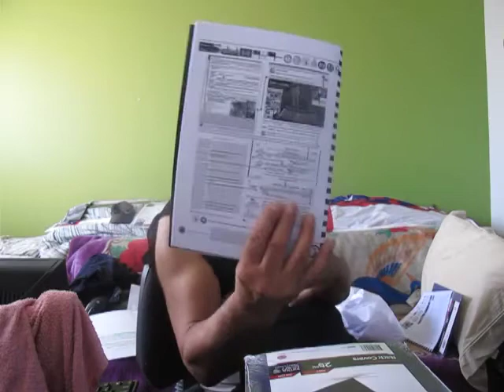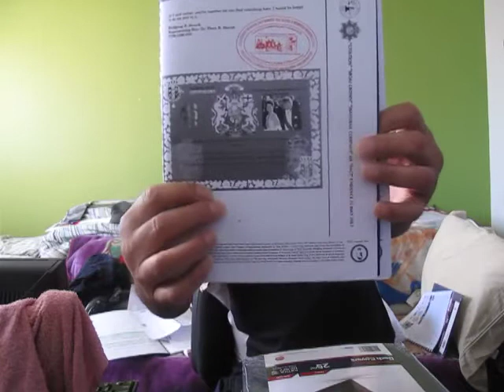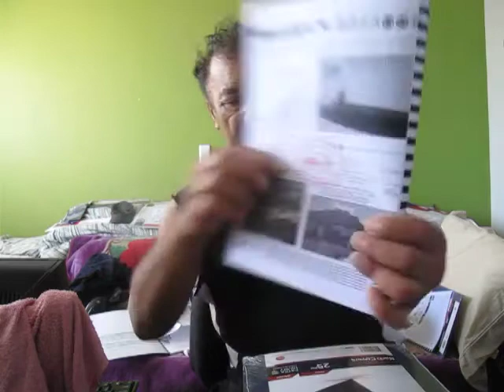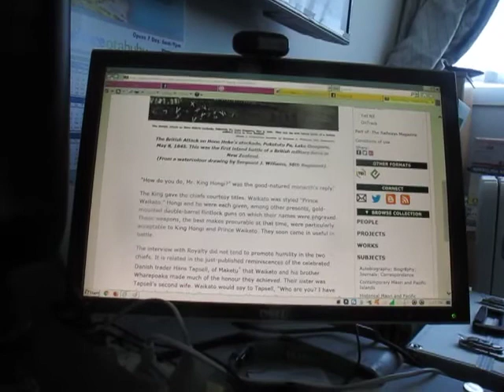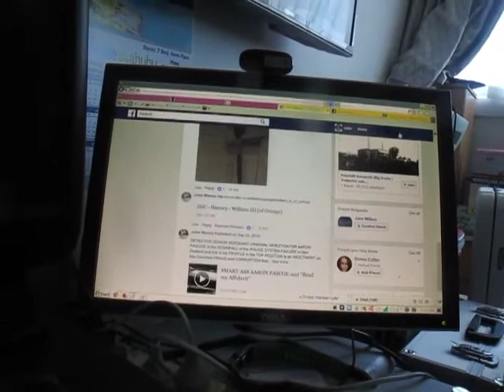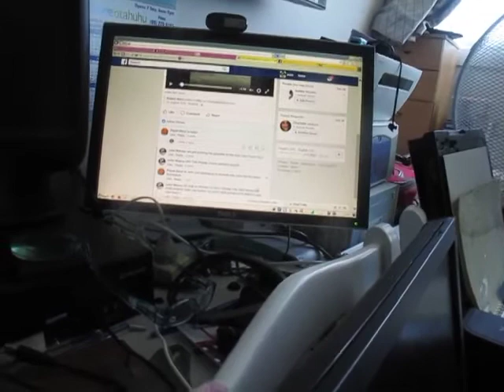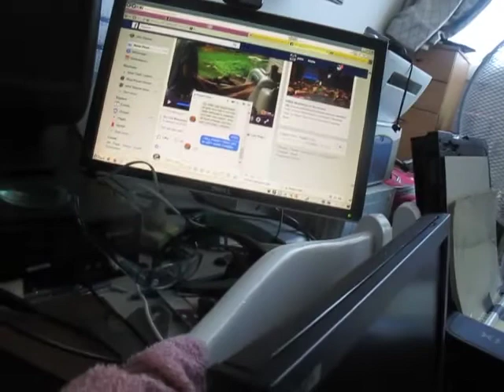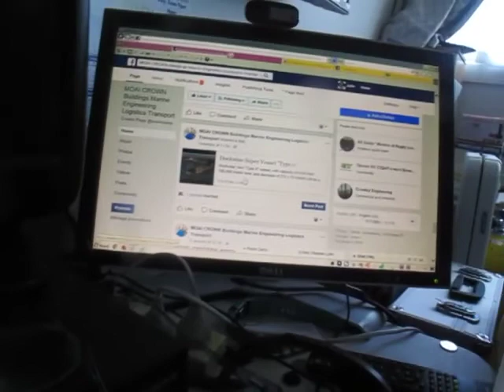NZ "IWI MAORI CROWN" YOU HAVE 14 DAYS TO REBUT THIS VIDEO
Published Monday 8 January 2018

Waikato was styled “Prince Waikato" TIRA WAIKATO WHAREHEREHERE MANUKAU MEETES KING GEORGE IV AND SELLS NEW ZEALAND COUNTRY IN A TWO PARTY PARTNER SHIP MAGISTRATE COURT PRIVATE CONTRANT! THE BRITISH TOLD HIM IF HE DOESN'T MAKE THE AGREEMENT BRITAIN WOULD TAKE IT REGARDLESS! THIS CONTRACT STILL EXISTS AS ONLY THE CONTRACT PARTNER CAN SEVER THAT TWO PARTY CONTRACT WITH THE CORRECT LEGAL DOCUMENTS TO PROVE THE MANUKAU MORIORI KING GEORGE IV CROWN LAND PATENT DEED TITLE OF DISCOVERY WHY MAORI IWI CROWN HAS NO CLAIM TO THIS PRIVATE COMMERCIAL CONTRACT OR KING WILLIAM IV 1834 STATE OF EMERGENCY MARTIAL LAW DECLARATION OF WAR FLAG OVER THIRD PARTY PIRATES IN THE MAORI PAKEHA QUEEN VICTORIA AND ROTHSCHILD BANK WAR THUGS WITH QUEEN ELIZABETH II ABANDONING THE KINGS SHIP AND JOINING THE EU PARLIAMENT NOW A THREAT TO KING GEORGE AND KING WILLIAM IV BROTHERS FLAG CONTRACT WITH TIRA WAIKATO WHAREHEREHERE MANUKAU!

MAKE SURE YOU DONT FORGET THIS CHIEFS NAME BECAUSE THE PIRATES HID IT AWAY IN THEIR UNIVERSITIES AND BULLSHITTED MAORI HISTORY TO SUIT THEIR FRAUD GAME

"ITS TIME TO HANG THEM HIGH 100 AT A TIME NOW THAT YOU HAVE WOKEN UP TO AN "IWI MAORI CROWN" CORPORATION S LIE !! WHICH WAIKATO CHIEF ARE YOU GOING UNDER IF YOU HAVE A NATIVE SURNAME MALE BLOODLINE TO THIS CHIEF THEN YOU WOULD HAVE TO BE A MORIORI "MANUKAU PARAMOUNT CHIEF OF POHARA MARAE" MAUNGATAUTARI PA SITE OF THE "KAHUPUNGAPUNGA HAPU" NO BULLSHIT MAORI SURNAMES THAT THE PAKEHA CROWN AUSTALIAN NEW SOUTH WALES INVENTED THE WORD "MAORI" AND "IWI" PAKEHA PRISON CON-VICTS PATENTED WORDS T^HAT MAORI HAVE NO CLAIM TO OWN

THATS WHY WE HAVE "MOAI CROWN" AND "PARAMOUNT CHIEF TIRA WAIKATO WHAREHEREHERE MANUKAU" COMMERCIAL LANDOWNERS PRIVATE CONTRACT PARTNERSHIP WITH KING GEORGE IV CROWN LAND PATENT OWNER LEGAL AUTHORITY JURISDICTION OF A SRARE OF EMERGENCY MARTIAL LAW CREATOR OF THE 8 POINT STAR OF ST PATRICK CHURCH MUNICIPALITIES KINGS BENCH BANK CREDITORS 1834 DECLARATION OF WAR FLAG ON AND THIRD PARTY PIRATES BREAKING THE THREE KINGS LAWS OF KING WILLIAM III KING GEORGE IV AND KING WILLIAM IV HIS BROTHER.

TO MAKE MATTERS MORE LEGAL MY FATHER IN LAW PETER MIHINUI FAMILY LIVES ON THIS POHARA MARAE AS MY "MOAI CROWN" FEDERAL STATE FLAG SOVEREIGN AUTHORITY TO SPEAK ON THIS MARAE BETWEEN MIHINUI AND WANOA ANCESTRAL CONNECTIONS TO MANUKAU ROGAN WANOA MIHINUI ON THIS MAUNGATAUTARI MOUNTAIN

MY WORKMATE IN THE TRACTOR SHOP OF NZ FOREST PRODUCTS LTD IN KINLIETH TOKOROA 1972 AS AN A GRADE DIESEL HEAVY MACHINERY MECHANIC WAS WIN TAUTE WHO WAS A FLOOR HAND KEPT THE WORKSHOP TIDY FOR 300 MECHANICS IN MY TIME THERE AS A MECHANIC AND AIRCRAFT PILOT SCUBA DIVER QUALIFIED ENGINEER SO I KNOW A LOT ABOUT THE HISTORY OF MANUKAU IN KAIPARA, RAWHITI, PAIHIA, POUTO, KAIPARA, AUCKLAND, WAIKATO, PIRONGIA, MAUNGATAUTARI, RATANA, MOTUEKA, PARAPARA, REKOHU CHATHAM ISLANDS REAL STORIES NOT MYTHS THAT NEW ZEALAND "CROWN" NSW GOVERNMENT CAN'T REBUT WHAT I AM STATING THE "FACT CITED EVIDENCE" NO CONTEST!

IT IS UP TO YOU TO SHUT THIS GOVERNMENTS ILLEGAL PRACTICES FOR ITS OWN FINANCIAL INVESTMENT NTERESTS ON FRIDAY 26TH JANUARY 2018 A FINAL HEARING WILL BE HELD AT "TE UNGA WAKA MARAE NATIVE MAGISTRATE COUTRT" IN EPDSOM AUCKLAND AT 10AM ON THE CORNER OF 1 CLYDE ST AND MANUKAU RD EPSOM AS WILL BE ADVERTISED AS

"MOAI CROWN" KING WILLIAM IV, KING GEORGE IV, KING WILLIAM III, AND HOORI TE KURI, REWHA REWHA MANUKAU, TIRA WAIKATO WHAREHEREHERE MANUKAU

VERSUS